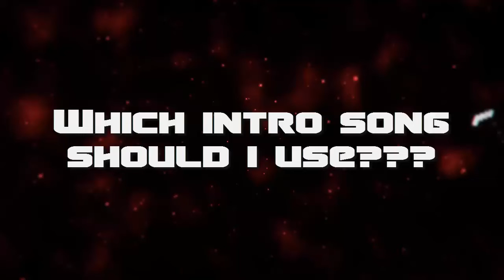Which song should I use?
PICK A SONG